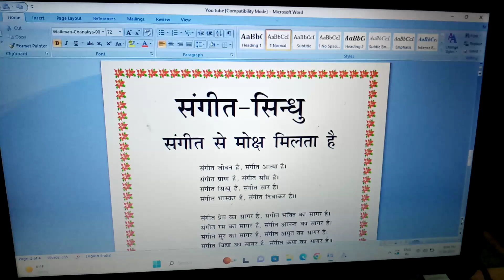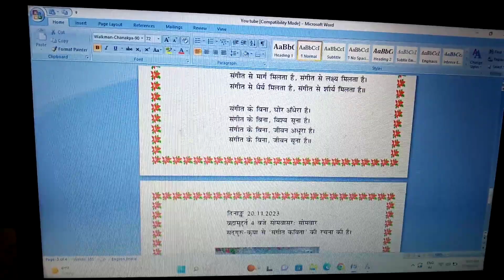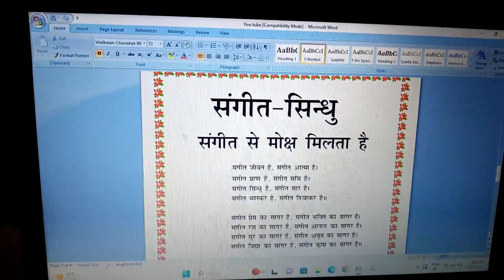Sangeet se moksha milta hai Sangeet Sindhu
Sangeet se moksha milta hai